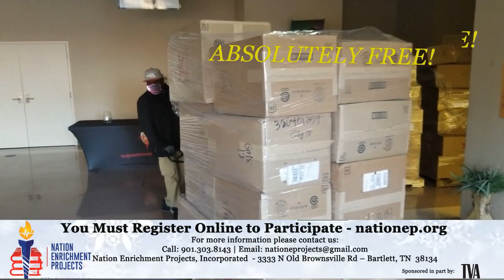"Coats for the Cold" Nation Enrichment Projects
First Come First Serve while supplies last.